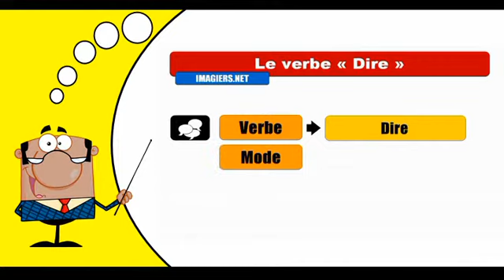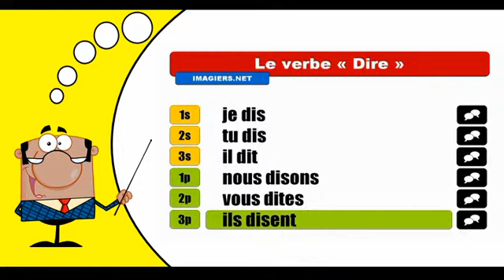Je conjugue les verbes # Dire = Indicatif Présent